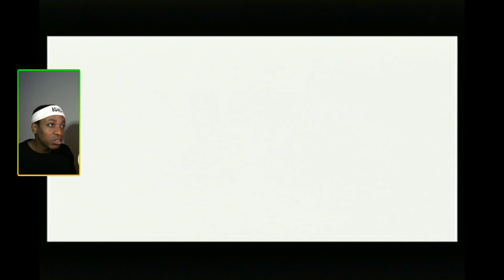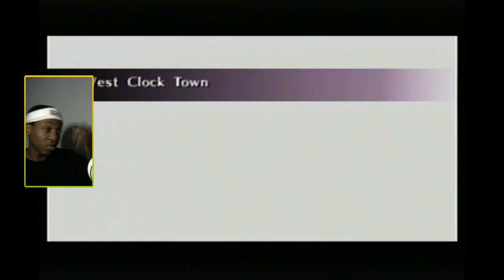She Don’t want to be Saved….But save her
Shorty was actually trying to smash, no cap